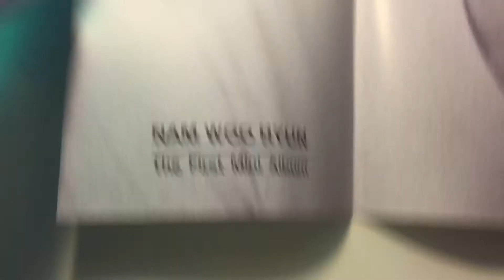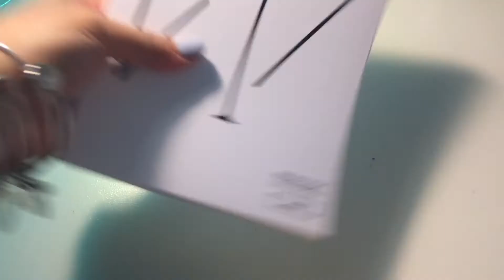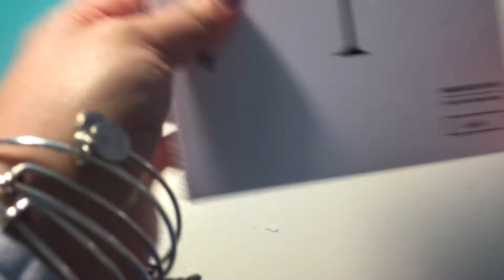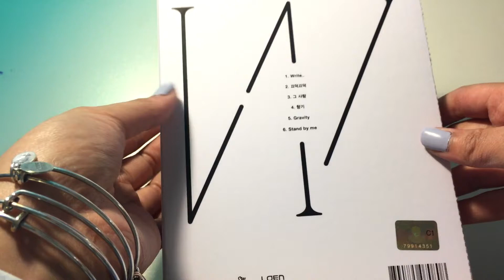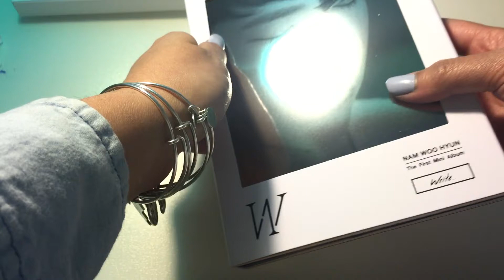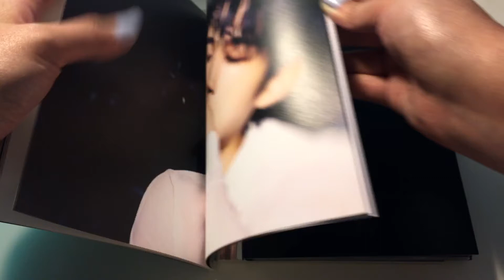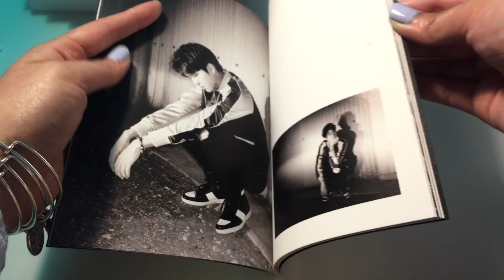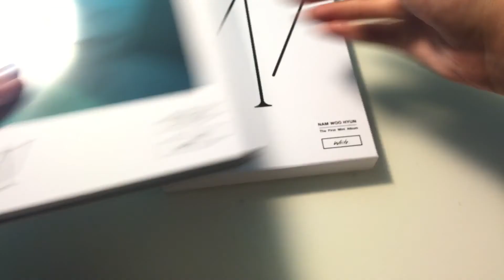Unboxing: Nam Woo Hyun(Infinite) Write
Hi guys,

Bought this from ktown4u SO happy to finally get it^^
Hope u enjoy  SALE video coming soon ^^